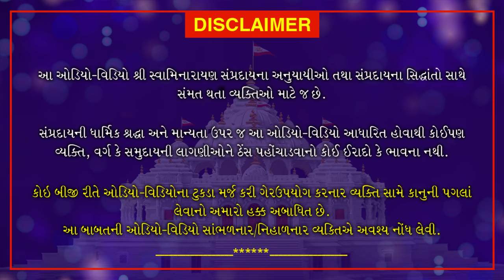Ask Question At Loyadham Mandir | English Discourse | June 7, 2020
For a long time, we have collected the number of questions from many devotees. For those devotees, we have specially organized the Ask Your Question At Loyadham Mandir. In this session, we are going to answer the question which was asked by our devotees. So, devotees if you have any questions then, fill free to ask us now.